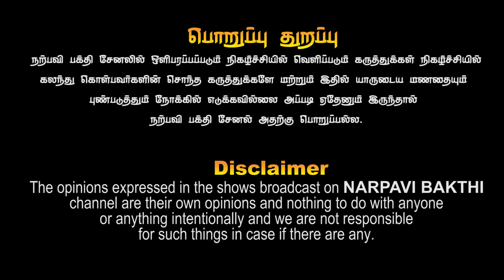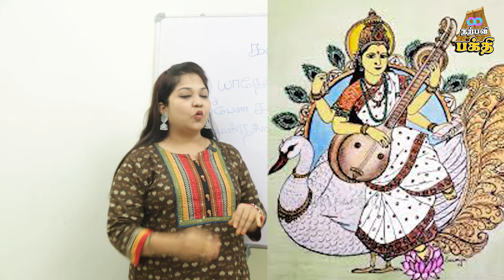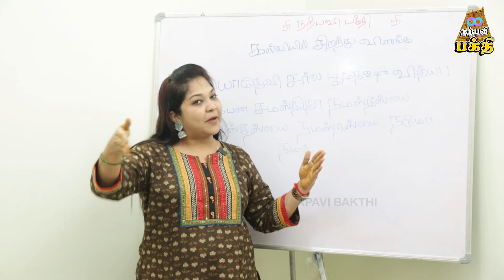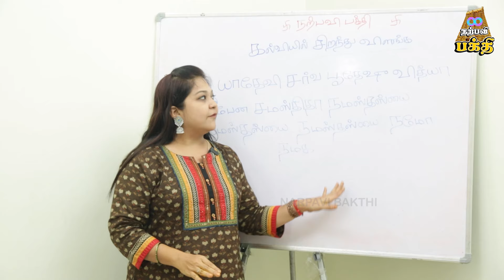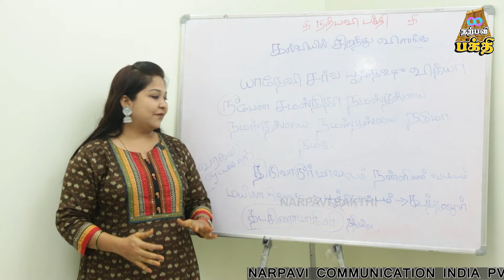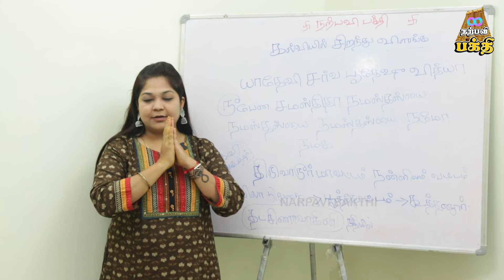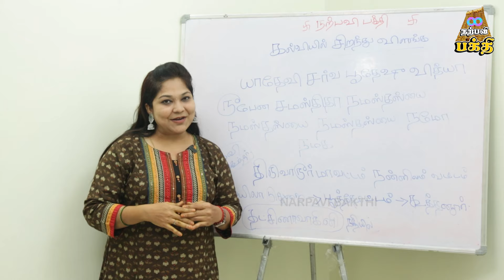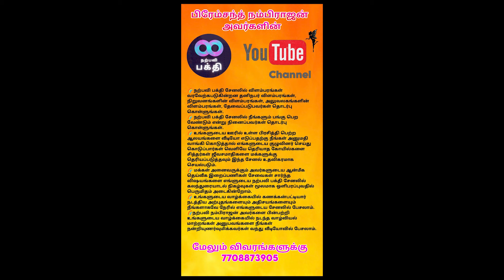உங்கள் பிள்ளைகளும் உலகமே போற்றும் திறமைசாலிகளாக மாற இங்கே செல்லுங்கள் - நற்பவி ஹரிணி